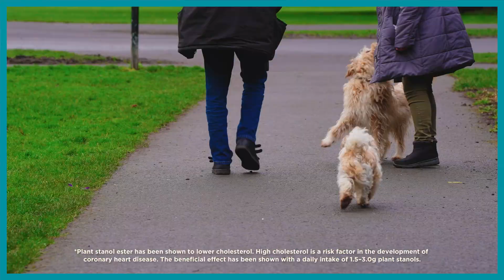Benecol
Benecol believes that caring friends are so important for physical and mental well-being. Every Heart Deserves care.